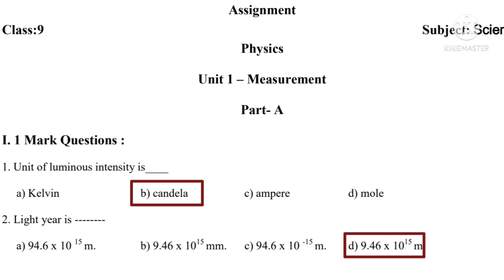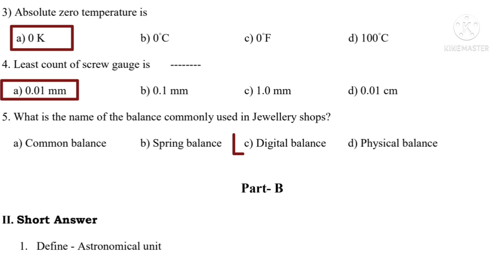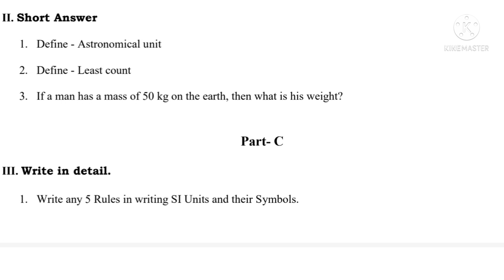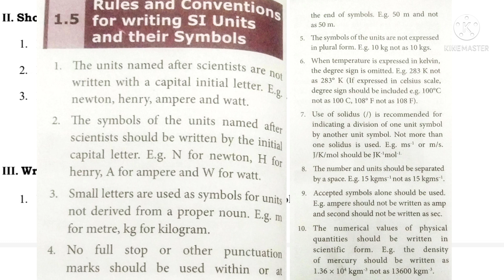Ninth science English medium kalvi tv assignment answers unit 1 measurements/